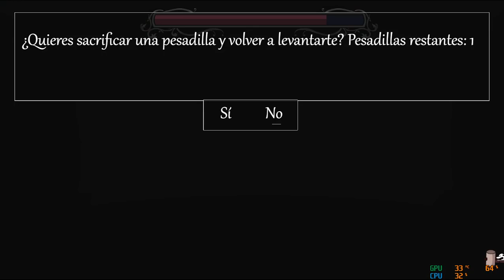Metroidvanias Fearmonium gameplay capitulo 3 (no comment)